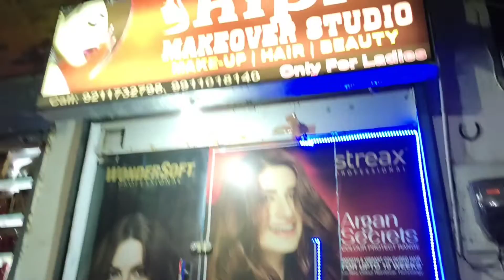36th Matar Chhola bihar jaisa। Cute Puppy🐕mila hume। 🌿5 Trah ka Saag ek he baar M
welcome to our channel guys ham log Aaj aapke liye video Lekar Aaye Hain bahut hi Shandar aur Hamesha late rahte hain aap log Hamen aise hi pyar karte rahiye aur like subscribe Karte rahiye aur kar dijiye main bahut maja aata hai aap Logon ke liye effort karne mein dekhiae Aaj Maine Kuchh special moment ki website Kiye Hain vah maine aapko is video ke Madhyam se Dikhane ke liye bahut maja aaegawelcome to our channel guys Pati Patni Aur blog aap logon ka Swagat Hai Pati Patni Aur block Mein ham log ko bahut maja a raha hai aap Logon Ke Liye video banane mein aap log Hamari video Dekhte Rahi enjoy karte hue dekhiae Aaj Humne video mein क्या-क्या dikhaya Matar Paneer ki sabji Banakar Hamen Khilaya Kitna testi laga hai aur papa ko amrud Mein thahar Gaya Koi Aur Iske andar Humne dikhaya Hai Ki Kaise Roni jo hai huddang machaya ja raha hai machaya ja raha hai aur FIR Humne paper ka plane Banakar Udaya aur paper keyboardhello guys welcome to Pati Patni Aur block all over Swagat Hai Hamari video Dekhi aur injoy Kariye aur bataiye kaisi lagi aap Logon Ko Hamari video Iske andar maine bahut Sare experience share Kiye Hain Subah ka bhi Sham ka bhi new guest karna Rone ki Shaitani hello Baigan Ka Bharta kaise banaya jata hai ki yah ka rayta bhi banana sikhen Aur Bhi bahut sari chijen ful entertaining video hai yah Dekhte rahiye
welcome to our channel Pati Patni Aur Vlog aap logon ka Swagat hai पति-पत्नी aur block Mein Ham Logon Ne aaj aap Logon ke liye Chaumin Banai Hai uski video Dali hai kaise uski Humne taiyari Kari aur kaise Humne shopping kari hai sari sabjiyon ki jismein ki Humne Bandha vah bhi Muli Hari Mirchi capsicum adrak lahsun refind oil soya sauce vinegar aur ji no Moto kali mirch Sare masale dalkar Humne Chaumin taiyar kari hai use fry Kiya Hai bail kiya hai aur bahut pyar se bahut acche se Banaya aap Logon ke liye test Karke bataiye kaisi lag rahi hai aapko 24 aur apne comment bhi bhejiye aur koi Agar band Karta Hai Sawal poochhne ka Sawal poochh sakte hain like kariye share kariyega bahut maja Aata aap Logon Ke Liye video banane ke liye Hamen motivate Karte rahiye Aisi subscribe badhate jaaiye share Karte rahega
@Pati Patni or Vlog  @Sourav Joshi Vlogs  guys Hamari video dekho aur injoy karo aur Hamen batao ki aap Logon Ko Hamari video kaisi lag rahi hain like karo share karo comment karo Jyada Jyada share karne ki koshish karo guys mujhe bahut maja Aata Hai Jab aap log meri videos Dekhte Ho Ham bahut Sare videos Milte Hain To bahut hi Mujhe maja Aata Hai Mera Man karta hai ki main aap Logon Ke Liye video Banaunga mehnat kar karke bahut sari video banaa raha hun kripya Karke aap log Dekhte rahiye aur injoy Karte rahiye aur support Karte rahiye Ek Din ham log Karenge Kuchh
@Pati Patni or Vlog   aap logon ka swagat karte hain aap Hamari video ko aise hi Pyar Karte Rahe aur Dekhte Rahe enjoy Karte Rahe dekhiae is video ke andar Humne apne ghar mein hone wale Kuchh funny moments ko capture kiya hai aur Aaj Din Mein Ham Logon Ne Tulsi Vivah bhi karaya tha mummy ne Tulsi ka Vivah Shaligram Patra se karvaya tha Jise Ham Vishnu ji ke naam se bhi Jante Hain To dekhiae video Hamari aur injoy Kariye main video @Sourav Joshi Vlogs  @Sandeep Maheshwari  @Drishti IAS  @Er Manish Kasyap  @SACH TAK NEWS   @English Connection 8:18 AMC

Vo WiFi

Overview

Reach

Engagement

Audience

External sites or apps

Since published Views

Not enough traffic data to show this report

Since published · Views

aaja we mahiya slowed +.

1.2%

1.2%

1.2%

1.2%

bagaram telugu songs c...

bigg boss live today

bumbum tam tam bumb...

digito

1.2%

Content suggesting this Short

Since published · Views

E

Dashboard

Content

Analytics

Comments

$ Monetise U
ऑमलेट

onion
garlic
ginger
chilly
dhaniya
egg

kaise Banya1:57 PM

Vo WiFi

42

Overview

Reach

Engagement

Audience

Since published - Views

Since published - Views

bhool bhulaiyaa 2 full mo...

9.1%

cat video

9.1%

chicken

9.1%

gane gane batao

9.1%

9.1%

Since published.

Views

E

Dashboard

Content

Analytics:

Comments

Monetise
Pati Patni or Vlog